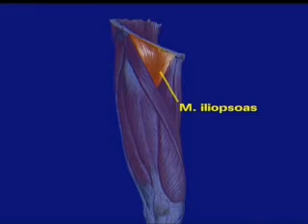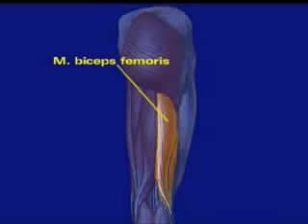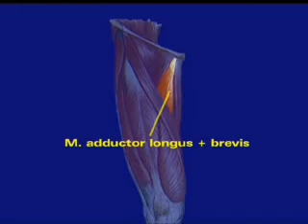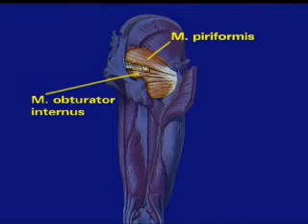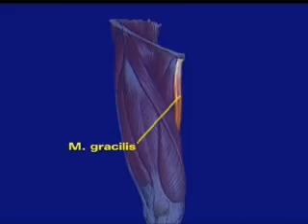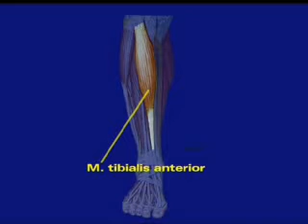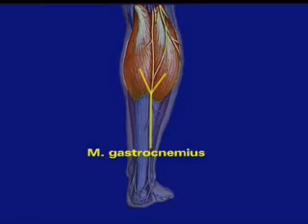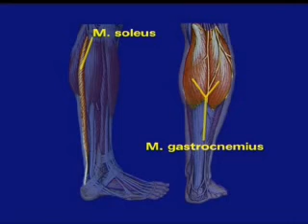Anatomie - Musculus - Beinmuskeln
Ein Film über die Anatomie des menschlichen Körper's.
Der menschliche Körper ist ein Wunderwerk der Natur.

Anatomie : die Struktur der Knochen
Physiologie : wie Glieder funktionieren
Komplementäre Struktur & Funktion der Extremitäten

A Movie about medical anatomy of the human body
The Human Body Is A Marvel Of Nature

Anatomy: The Structure of Parts
Physiology: How Parts Function
Complementarity of Structure & Function